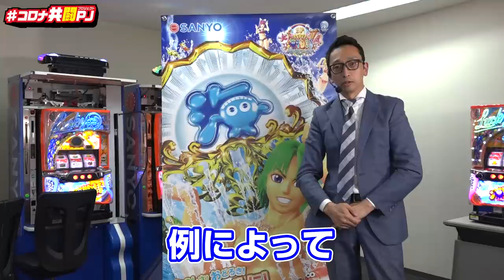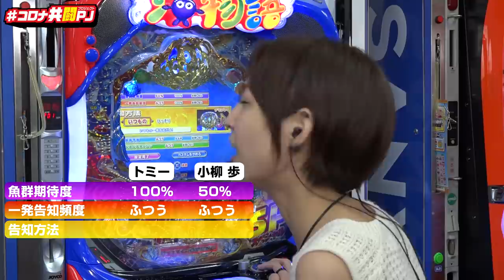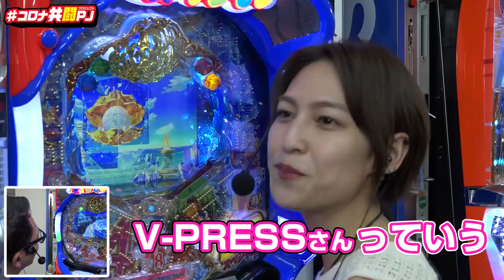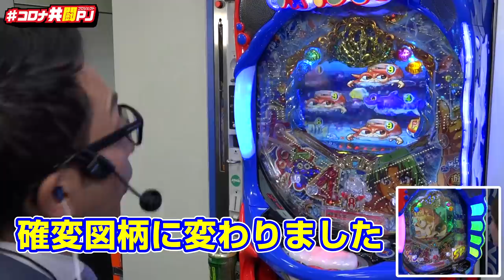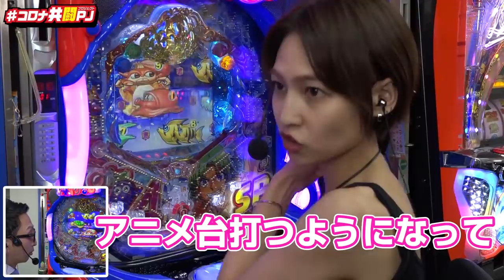元ミスマリン小柳歩が海物語シリーズ最新機種をショールームで最速実戦！前編【P大海物語4スペシャル】【コロナ共闘PJ】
最新機種「P大海物語4スペシャル」をエリア長トミーと6代目ミスマリンちゃんの小柳歩が
トーク＆確変引き強バトル！

小柳歩の自由すぎるトークにトミーも天の声もノックアウト寸前？

P大海物語4スペシャル
(C)SANYO